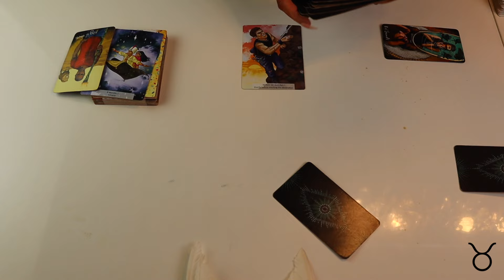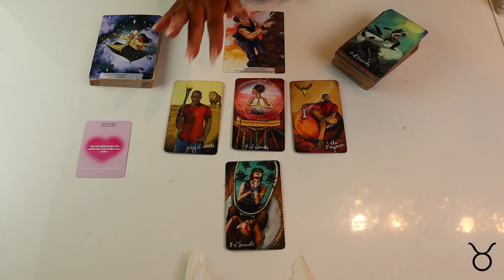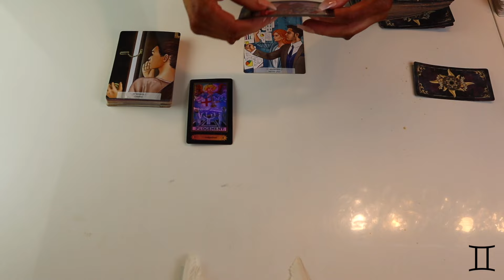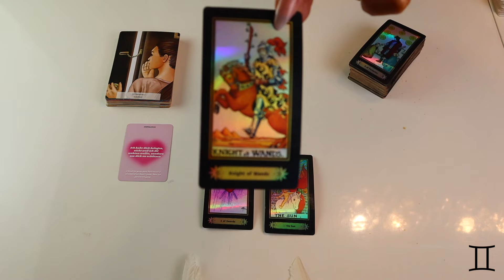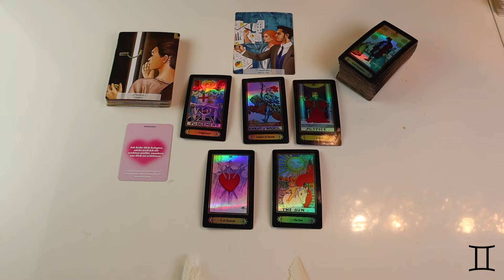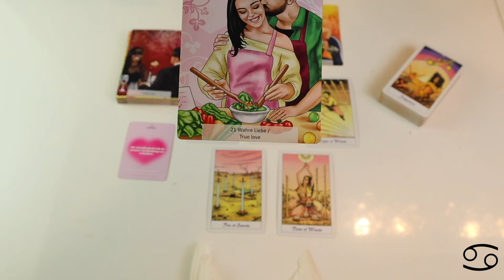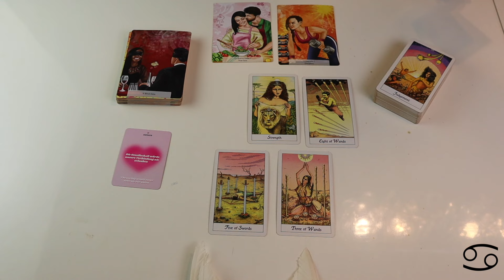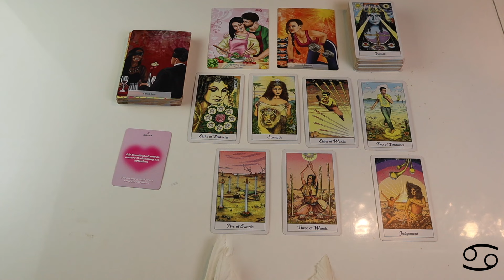Sternzeichen ✨Orakel ✨Stier, Zwillinge, Krebs✨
Ihr Lieben🙏💞

Raider Wait Tarot
Manara Tarot von Lo Scarabeo
Elben Weisheiten aus anderen Dimensionen
Orakel von Christine Arana Fader

Bei Käufen allgemein geht immer 1€  wird an

Allgemein biete ich an:
Monatslegung
9 er Legung
Express Legung
Dein Herzblick ❤️
Finanzblick

Heilungsrituale die ich anbiete:
Herzöffnung
Karma Auflösung

Spenden: für diese kostenlosen Legungen geht
Die Hälfte an Labor Tiere & Tiere in Not raus🙏

Verwendete Kartendecks
Erfolgreich Lieben von Pierre Francck
Wahrsager Karten
Romantik Tarot von Lo Scarabeo

Fragen ?